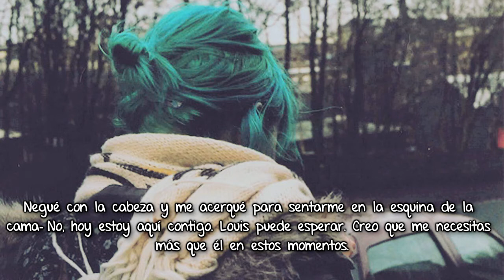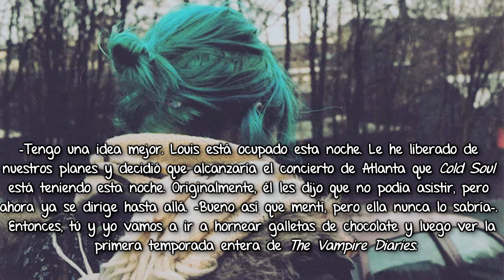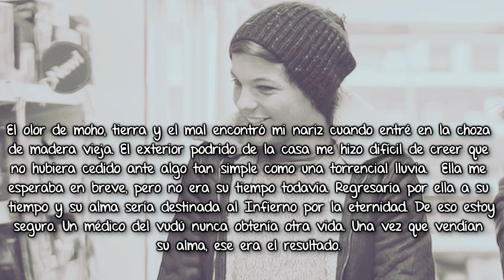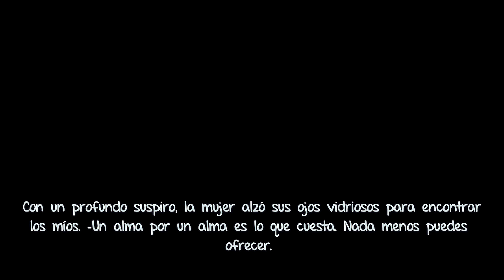Predestinados 2da.Temp. {Louis}13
asjdgadjshd no mameeen*www* hoy llego un mensaje al canal y me siento culpable por leerlo pero a la vez bien xd sajkdhasd EL CANAL ESTA NOMINADO A LOS WRITERS YOUTUBE AWARDS,MI NOVELA "BULLIED" ESTA NOMINADA COMO MEJOR NOVELA DIRECTIONER AKSJDHASDJKH ASÍ QUE VOTEN ¡AHQUE! NO PERO EN SERIO ¡VOTEEEN! LAS SOBORNARE CON ALGO... VOTEN Y MARATÓN {ahconchetumare} PERO EN SERIO VOTEN LES DEJO EL LINK ¡LAS AAAAMO! -Chelle.